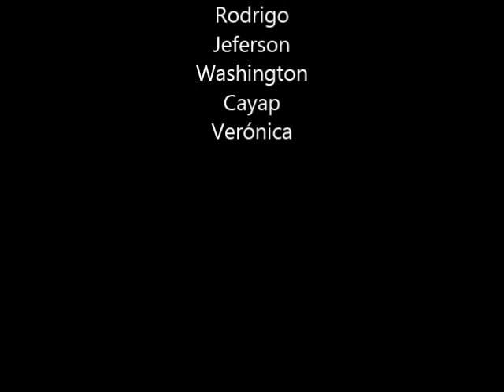Tundayme libre de contaminación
video realizado en el taller de comunicación comunitaria en Sucúa - Morona Santiago - Ecuador con organización indígena Shuar, Achuar, Kichwa y organizaciones sociales de la Amazonía.